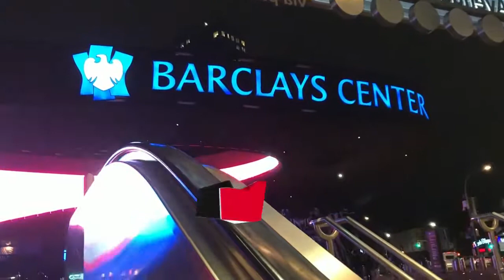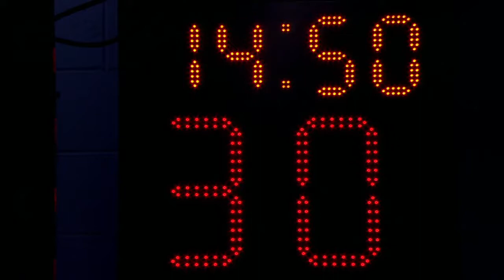St John's vs VCU NCAA Basketball 2018 20 11 2018